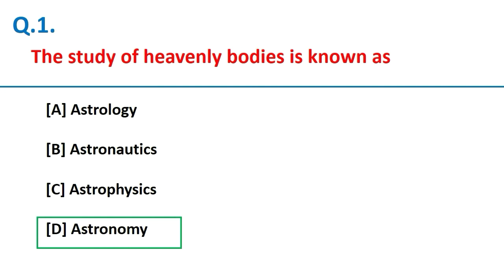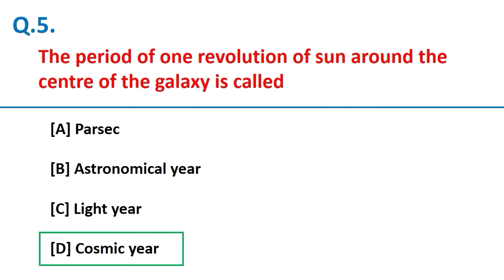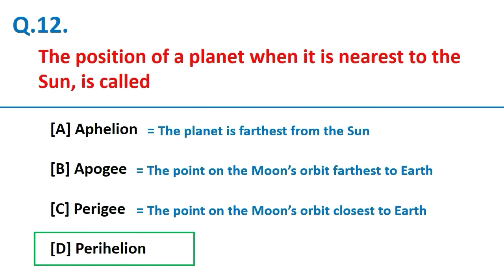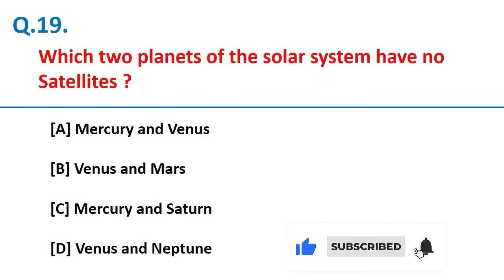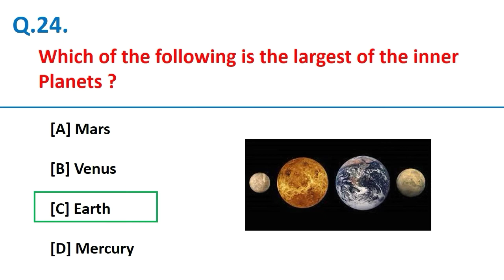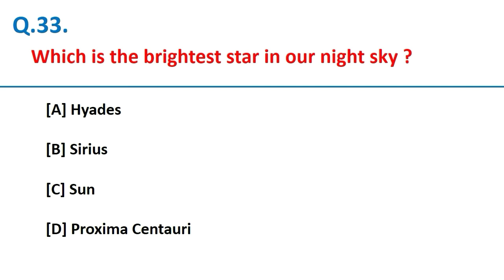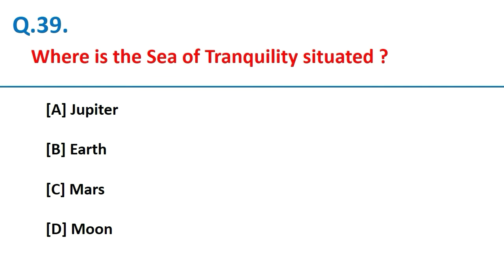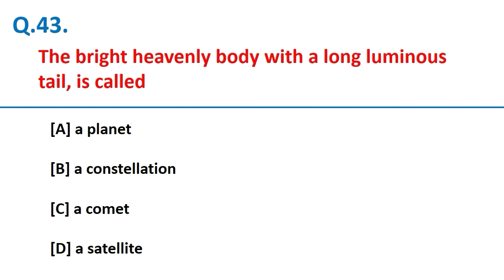Solar System/ solar system MCQs/ Solar system gk questions and answers/ Geography MCQs/ geography gk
In this video, you will get all the important questions about Universe and the Solar system. In this way, we will complete each topic in Geography that is most important for upcoming competitive examinations. For UPSC, State PSC, SSC, MTS, CHSL, CDS, NDA, CGL, RAILWAY, AND All other competitive examinations.

To get the PDF of this video, you can join my Telegram Channel =

 All links to Playlists are given below:-

Gk Questions
General Knowledge questions and answers
Gk MCQ
Important gk